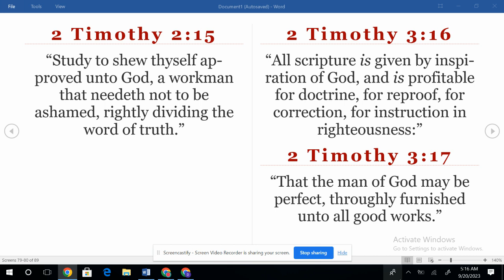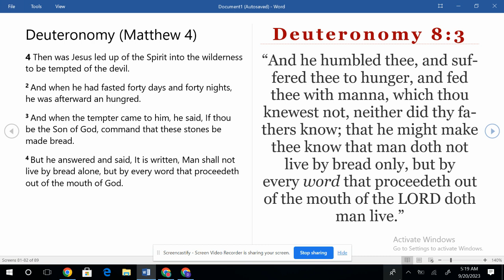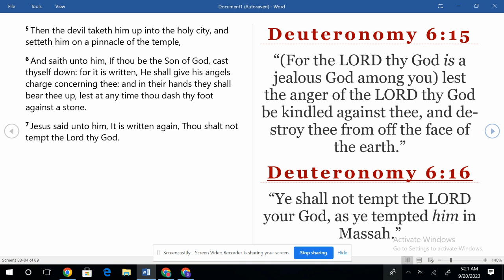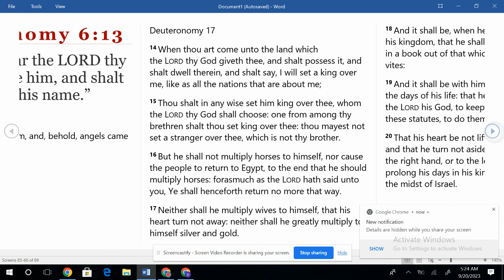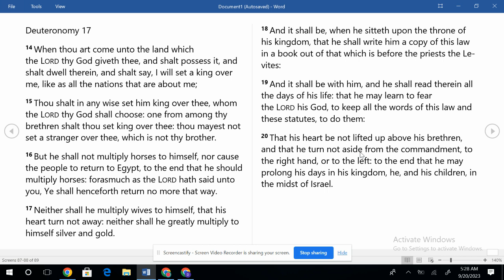9.25.23 Deuteronomy Introduction